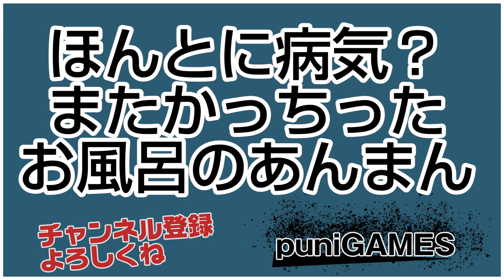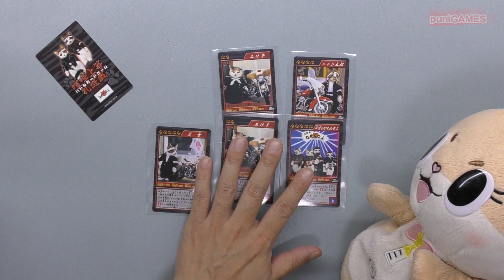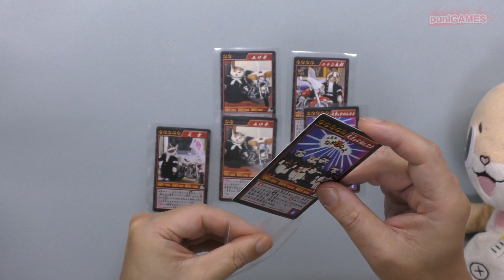【購入紹介】ほとんど病気・・・何台目の購入なのだ？お風呂でリラックス！あんまんもでるよ！